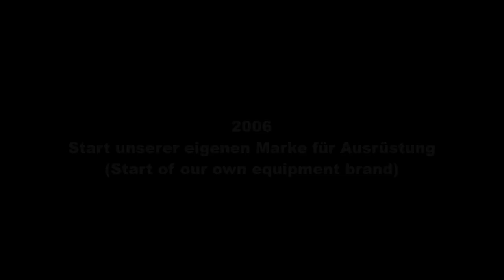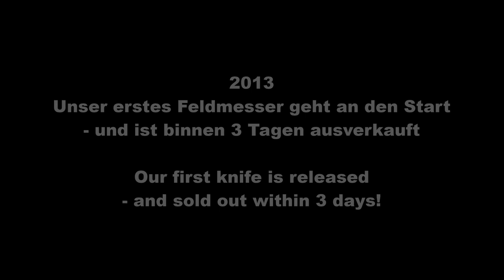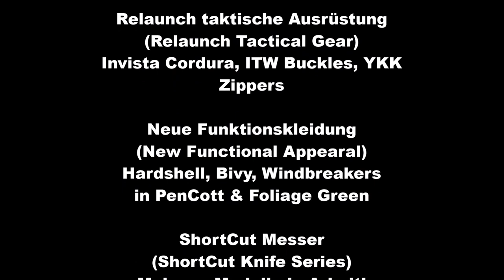Salute 2018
[DE] Ein Salute an unsere Kunden, auf 12 aufregende Jahre BE-X und auf die Zukunft!

[EN] A salute to our customers, looking back at 12 adventurous years and forward to the future to come!